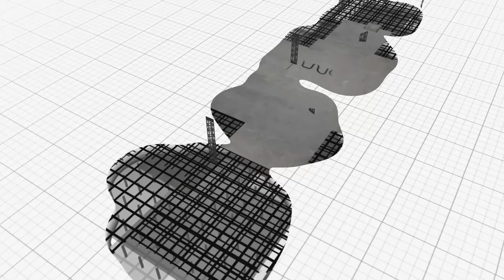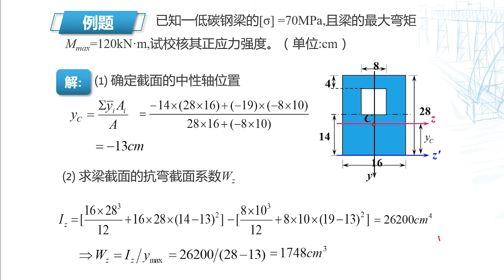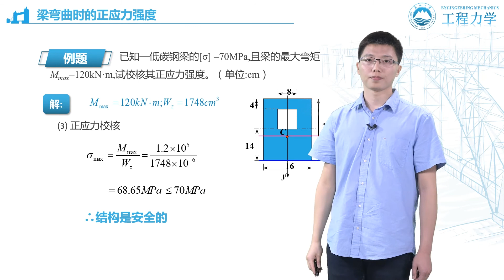工程力学 梁弯曲时的正应力强度 例题